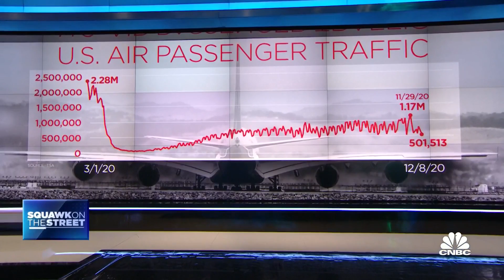Delta CEO doesn't expect travel demand to rise in the next few months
"I would expect that the travel we're going to be seeing for the upcoming Christmas period is going to be similar to what we've experienced over the last few weeks," Delta Air Lines CEO Ed Bastian told CNBC's "Squawk on the Street" Wednesday. "We're currently at about one-third of normal traffic trends and I don't see that changing here for the next couple of months."